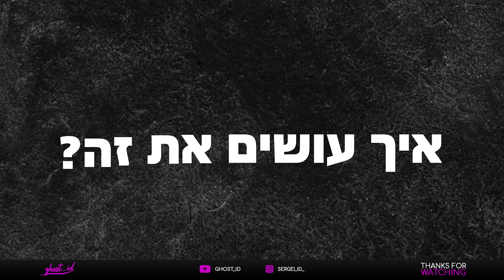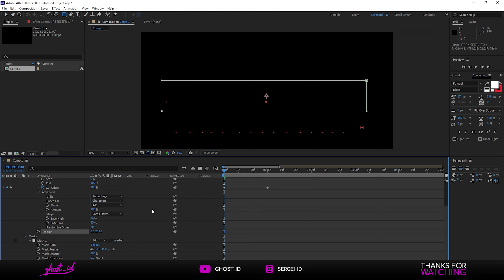איך עושים אנימציה לטקסט באפטר - WAVE - טקסט צף למעלה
מדריך קצר על איך לעשות הנפשה של טקסט גלי באפטר אפטקס
או RAMP UP, RAMP DOWN, TEXT WAVE
ושלל שמות כאלו ואחרים.